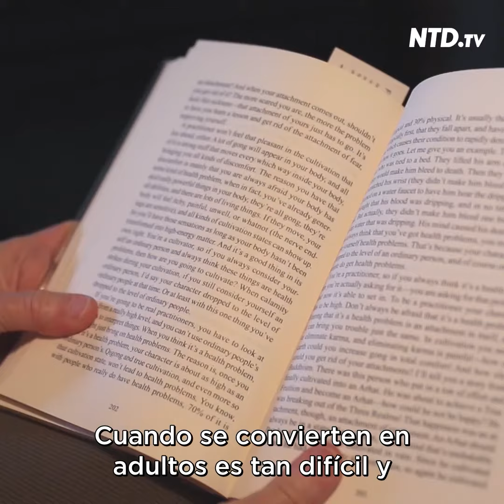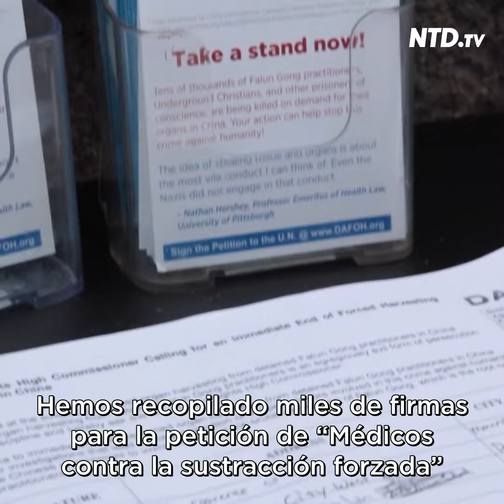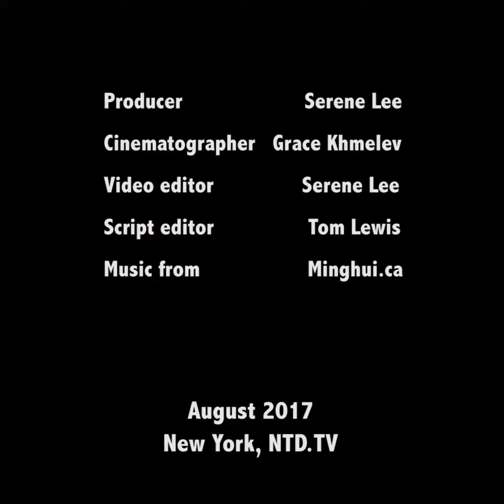"Debemos sacar esto a la luz"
Tenemos que sacar esto a la luz para que la gente sepa.
Mi nombre es Lucia Dunn, soy profesora de economía en Ohio State University en Columbus, Ohio.
Soy practicante de Falun Dafa desde hace casi 15 años.
El principal beneficio que obtuve al convertirme en practicante de Falun Dafa fue que cambió mi mente y mi pensamiento.
Eso es realmente difícil que suceda en las personas cuando envejecen.
Cuando se convierten en adultos es tan difícil y eso fue como algo milagroso, cambió toda la forma en la que veo las cosas.
Comencé a vivir mi vida en base a verdad, benevolencia, tolerancia.
Y simplemente cambió todo, hizo que todo en mi familia fuera más feliz.
Había más armonía en mi familia, apreciaba más a mi marido,
mi marido siempre trató de vivir en base a Zhen, Shan, Ren.
Así que trajo muchos beneficios para mi familia.
Todos se dieron cuenta de que ahora era más agradable vivir conmigo.
Y creo que simplemente me ayudó a hacer mejor mi trabajo.
Creo que mis estudiantes se beneficiaron.
Creo que mi trabajo de investigación se benefició / mejoró.
Me hice más productiva porque dejé muchos apegos, sobre cosas que me preocupaban todo el tiempo.
Me ayudó a tener una visión más clara sobre que es la vida,
cuál es el propósito de la vida, lo que necesitaba hacer en mi vida.
En 2006, cuando recibimos noticias sobre la sustracción forzada de órganos.
Trabajamos mucho con el tema de la sustracción de órganos.
Hemos recopilado miles de firmas para la petición “Doctores en contra de la sustracción forzada” que se envía a la comisión de derechos humanos de las Naciones Unidas cada año.
Todo el mundo necesita, informarse sobre lo que está pasando.
Lo que está pasando en China ahora, especialmente con la sustracción de órganos, es una amenaza a toda nuestra civilización.
Cambia el significado básico de lo que es ser un ser humano.
Cuando se puede tratar a un ser humano vivo como una mercancía industrial, que es lo que hace la sustracción de órganos.
Tienes que pensar en cómo va a ser la vida para nuestros hijos y nuestros nietos.
Y todo el mundo necesita, ya sabes, levantarse y oponerse a eso.